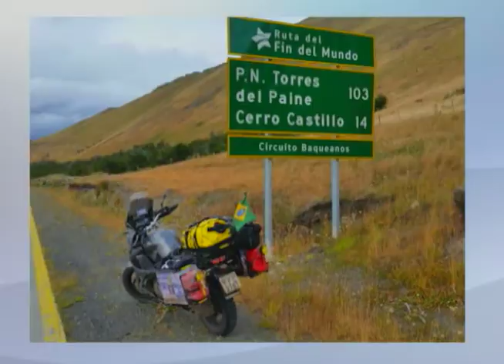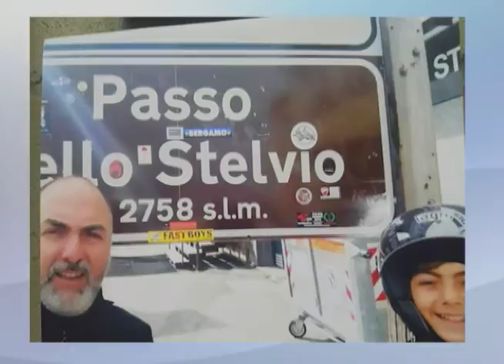SBT e Você 05/12/16 na íntegra | Como viajar com seu próprio veículo